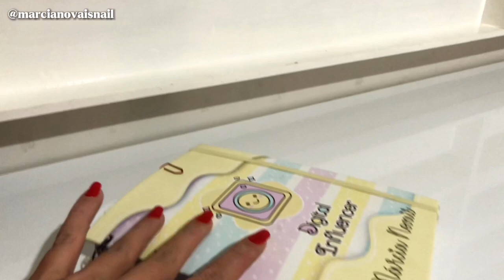ORGANIZANDO Minha COLEÇÃO de ESMALTES com mais de MIL ESMALTES !!!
QUEM AÍ GOSTA DE ESMALTE HEN ?!
HOJE EU TROUXE, MAIS UMA ORGANIZAÇÃO DOS MEUS VIDRINHOS LINDOS. DESSA VEZ A ORGANIZAÇÃO ESTÁ DIFERENTE, ESPERO QUE VOCÊS GOSTEM E INSPIRE, VOCÊS QUE TEM DIFICULDADE EM ORGANIZAR SUA COLEÇÃO DE ESMALTES.

*ABAIXO TEM LINK DOS SITES ONDE ENCONTRAM TODOS OS PRODUTOS QUE EU USO E INDICO OK.